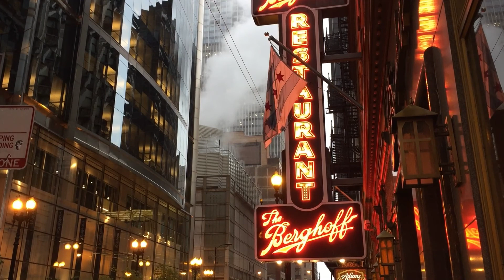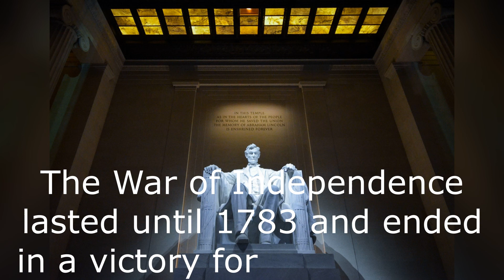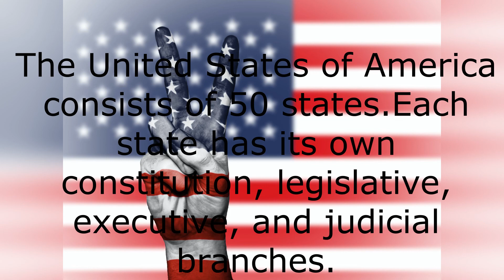The Ghost Music(TGM) - USA #1 Top music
TimeCodeVideo:
00:00 USA
02:21 District of columbia (D.C.)
06:09 Los Angeles (L.A)
08:21 Chicago
11:35 Philadelphia
13:32 San Francisco

TimeCode Music:
00:00 Zack Merci & Arcana - Love Potion
02:44 Tom Wilson - Run For Your Life (ft. M.I.M.E)
05:35 Sk-Hall & Ludwiig - New Beginning
08:42 Phantom Sage - Kingdom (feat. Miss Lina)
13:18 Last Heroes x TwoWorldsApart - Eclipse (feat. AERYN)

Photo by David Peterson from Pexels
Photo by Michal Ludwiczak from Pexels
Photo by Quintin Gellar from Pexels
Photo by Nextvoyage from Pexels
Photo by Sharefaith from Pexels
Video by otman lazaar from Pexels
Video by Sergei Starostin from Pexels
Video by Karolina Grabowska from Pexels
Video by Ono Kosuki from Pexels
Video by Charles Moss from Pexels
Video by Alex Hussein from Pexels
Video by Dean Diemert from Pexels
Video by Casey Whalen from Pexels
Video by Meysam Soheili from Pexels
Video by CityXcape from Pexels
Video by Lucas Jones from Pexels
Video by Joshua Santos from Pexels
Video by Nicole Learner from Pexels
Video by Jakub Gorajek from Pexels
Video by Tyler Francis from Pexels
Video by KEHN HERMANO from Pexels
Video by Dmitri Madjar from Pexels
Video by Taryn Elliott from Pexels
Video by Stefano Barbieri from Pexels
Video by Jose Barbosa from Pexels
Video by LUIS ADOLFO BURGOS from Pexels
Video by Think Big from Pexels
Video by Athena from Pexels
Video by Gleb Albovsky from Pexels
Video by Galileo Giglio from Pexels
Video by Get Lost Mike from Pexels
Video by Jonathan Schmer from Pexels
Video by Henrique from Pexels
Video by Greg Benson from Pexels
Video by Adam Fackelman from Pexels
Video by Trace Hudson from Pexels
Video by Ahmed Raza Khan Films from Pexels

⚠️ If you are an owner of a song/picture on one of our uploads and want it removed, contact us in comments on this video and we will delete the video as soon as possible, no drama please!

I hope you will have a good time here.